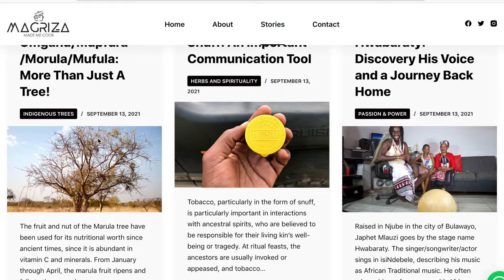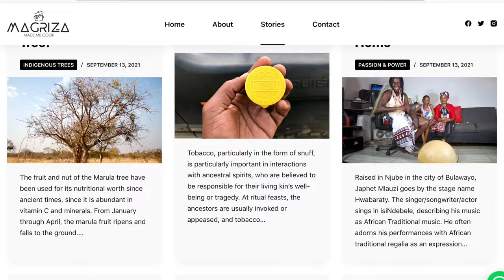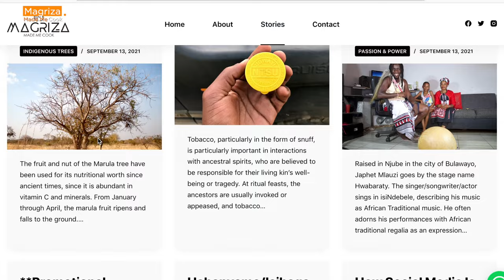Ukuthethela: An Important Ndebele Cultural Practice!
Ukuthethela is an all-night ritual, performed by Ndebele people from Zimbabwe in which members of a family ask ancestral spirits for intercession and guidance. This ritual is also commonly applied in other Nguni cultures (Ndebele-South Africa, Xhosa, Zulu, and Swati), Shona, Venda, Sotho-Tswana, and Kalanga, to name a few. This ceremony may also be performed at certain life-cycle ceremonies and request rain. As is the case with our guest Gogo MaKhumalo, Ukuthethela can also be held merely to keep in touch with the ancestors. Izangoma (spirit mediums) are invited to Ukuthethela and are most likely to succumb to possession, and when in that state, they become the mouthpiece for the spirit whose advice is being sought. Ingungu (Drum) serves as the catalyst for this communication, and the music of the drum and singing is thought to establish a link between the spirit and physical worlds.

The attendees at this ceremony participate in singing various songs such as (Njelele, Juba, Hosanna), dancing to various moves (Isitshikitsha and iZangoma), and hand clapping. These participants of the ceremony are encouraged to contribute to the driving and unrelenting energy of the moment through participatory dancing, clapping, and singing. Within the kitchen, a goat or cow is slaughtered and the meat is cooked as a relish. Isitshwala is served as the main starch component with a choice of leafy vegetable.

Additionally, Amasese/Umqombothi (Sorghum Beer) is brewed in this ceremony by an elderly woman chosen in the community for a period of up to 7 days. Before the ritual begins, the beer is poured on the ground as a message to the ancestors about the work being done. This beer is also offered to the attendants of the wedding both during and after the ceremony. The attendees at the ceremony are also given this beer during and after the ceremony.

~ About Magriza Made Me Cook:
» Magriza is slang for uGogo (Grandmother in isiNdebele) and the name of the show is derived from Prince's inspiration for falling in love with cooking; his grandmother. The goal of MMMC is to document and serve Africa's diverse food culture, one dish at a time. We believe that Africa has got unique meals that ought to be talked about, and most importantly, cooked consistently. We believe in the values of Ubuntu, Respect, Creativity and Minimalism.